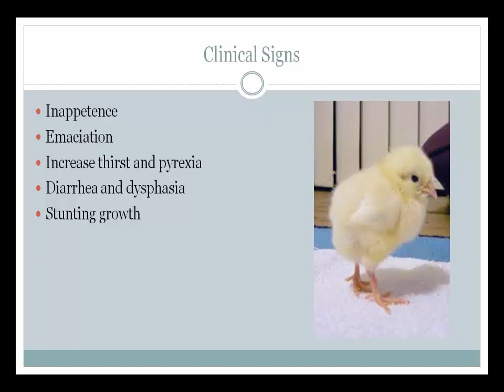Brooder pneumonia, Mycotic pneumonia, Pneumomycosis - Causes, Symptoms & Treatments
Aspergillus :
Is an important fungal disease of birds and mammals caused by Aspergillus flavus and Aspergillus fumigatus .
Aspergillosis is a disease, usually of the respiratory system, of chickens, turkeys, and less frequently ducklings, pigeons, canaries, geese, and many other wild and pet birds.

Clinical sign:
Inappetence
Emaciation
Increase thirst and pyrexia
Diarrhea and dysphasia
Stunting growth

Treatment:

Enflox-vet solution/cotrim vet suspension1ml/liter water for 3-5consecutive days
Two Plus-1ml/litre water twice daily for 5days
Copper Sulphate 1gm/2liter water twice daily for 5days
Respiron liquid 1ml/litre  for 5days

Or , as directed by the Registered Veterinary Physician